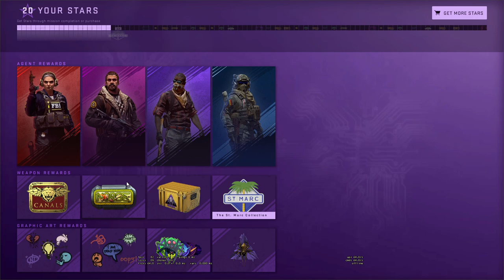CS:GO - Shattered Web Operation - File it Away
CS:GO - ShatteredWeb Operation - File it Away
Mission : Spend 5000 cash in a single Danger Zone match.
Week 3 : A day at the office